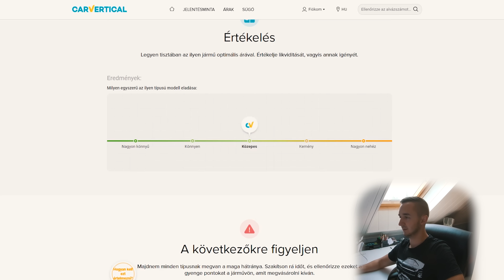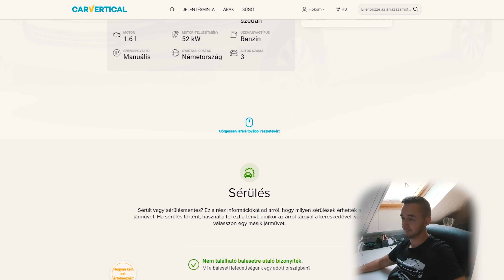Hogy áll a LOWbudget kettes Golf? 🚘 Új SZÍN, Új MŰSZAKI, Új TERVEK 🗣️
ZENE:
Abstract - Still Woke

--- FIGYELEM!---

A videóban szereplő tartalom készítési ideje nem ismert. A videóban szereplő arcok, rendszámok, helyszínek esetleges valósággal való egyezősége a véletlen műve. A videó egy átszerkesztett, manipulált, esetekben animáláson és képanyag illetve hanganyag kicserélésén is átesett.  A videó egészének vagy bármely részletének felhasználása írásbeli engedély nélkül tilos.